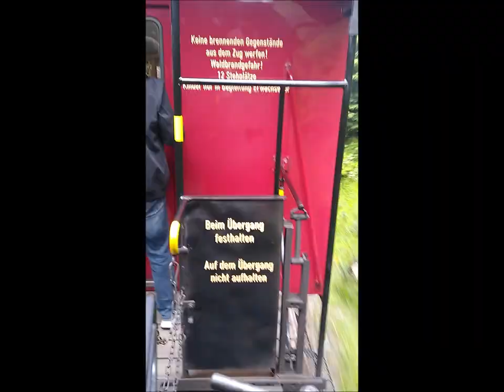Harz narrow-gauge steam railway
Up the Brocken mountain and along a river valley